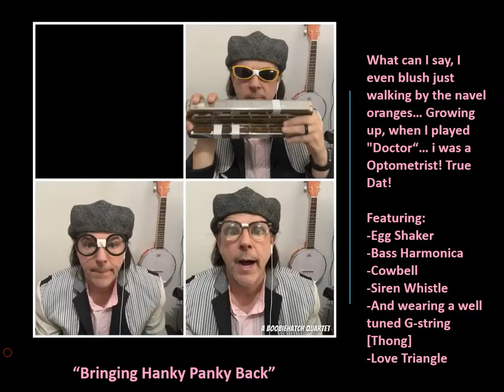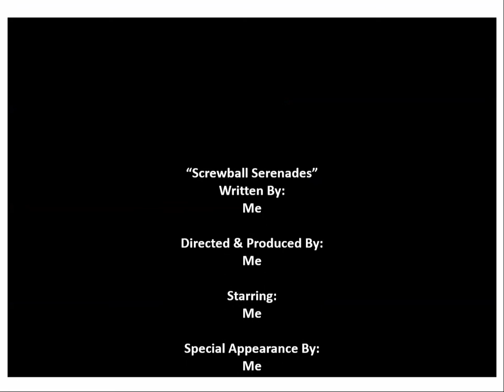Silly Serenade #6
Most of these r quite odd... If none of these have annoyed u… pls b patient… they will… Tee Hee!